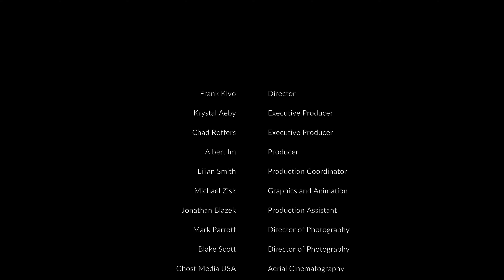Alan Wanzenberg: An Interview on Design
Renowned architect and designer Alan Wanzenberg, best known for designing the homes of celebrities and society’s elite, divulges all the details in this exclusive, one-on-one interview on the making of 300 Elks Park, a third-story penthouse nestled in the heart of Telluride surrounded by undisturbed mountain views.